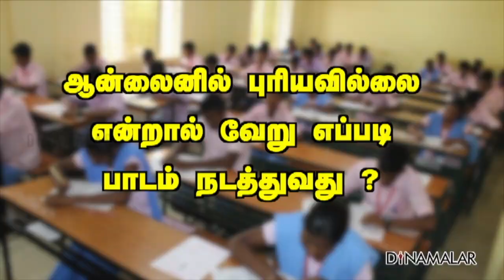வேறு வழிகளில் தேர்வு நடத்த ஏன் முயற்சி செய்யவில்லை ?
9,10,11 வகுப்புகள் பொதுத்தேர்வு ரத்து சரியான முடிவா ?
11 வகுப்பில் குரூப் தேர்வு செய்வதில் என்ன சிக்கல் ஏற்படும் ?
தேர்வு நடத்த வேண்டும் என நீங்கள் சொல்ல காரணம் ?
எதன் அடிப்படையில் சான்றிதழ்கள் வழங்கப்படும் ?
12 ஆம் வகுப்பு தேர்வு ரத்தாக வாய்ப்புள்ளதா ?
ஆன்லைனில் புரியவில்லை என்றால் வேறு எப்படி பாடம் நடத்துவது ?